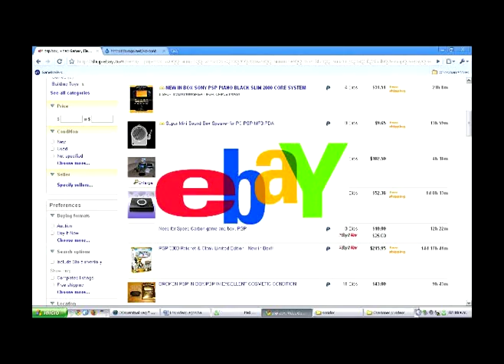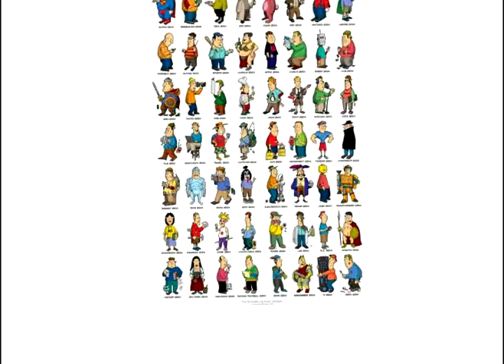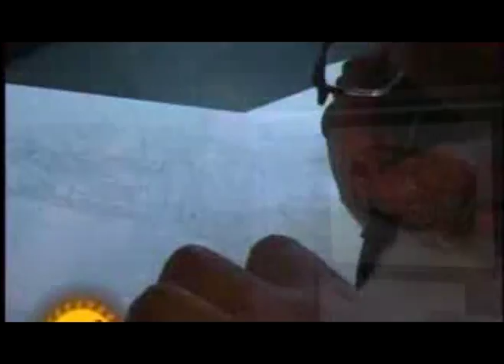GEEK Documental: "La enajenacion de las personas en su mundo Virtual"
un trabajo de la materia de Estructura Socioeconomica de Mexico, de primer semestre de medios audiovisuales de la escuela de artes de la UABC campus Mexicali. Escogimos este tema por que se nos hace un tema de interes y actual.